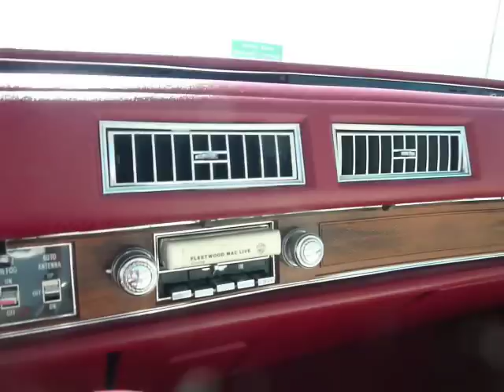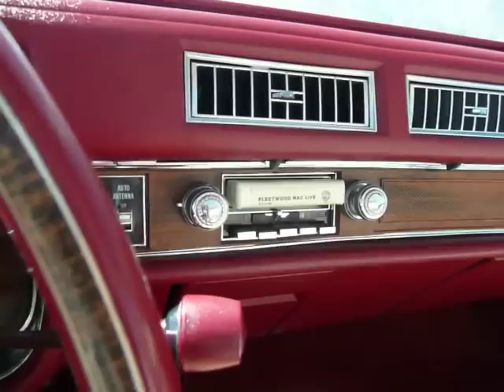Driving into Palm Springs in a vintage Cadillac Eldorado Biarritz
Stevie Nicks of Fleetwood Mac belts one out on the 8-track tape player as Mount San Jacinto zooms by...